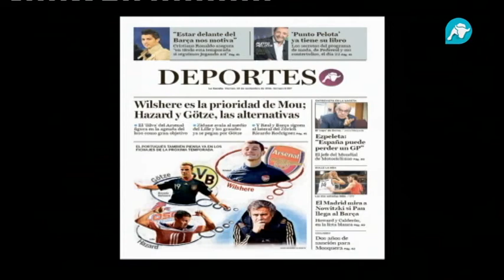Wilshere, objetivo prioritario de Mourinho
Según informa La Gaceta este viernes, Wilshere, mediocentro del Arsenal, se ha convertido en objetivo prioritario de Jose Mourinho para reforzar al Real Madrid de cara a la próxima temporada.